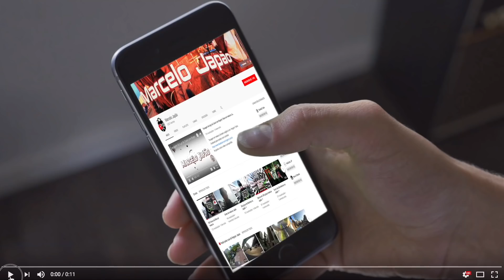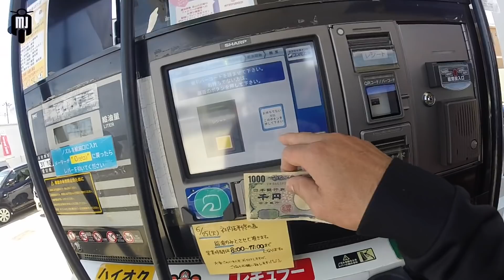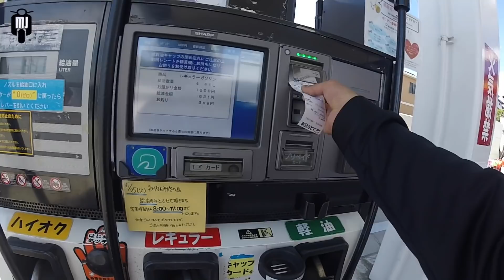3 coisas que vc PRECISA trazer para Japão 🇯🇵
3 coisas que sao essencias para trazer para Japão,nao se esqueça de avaliar o video